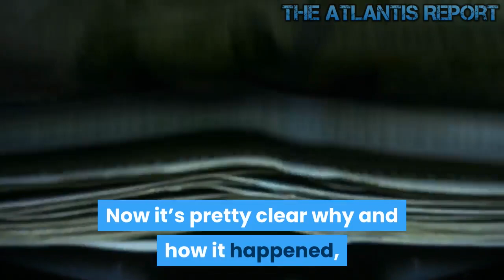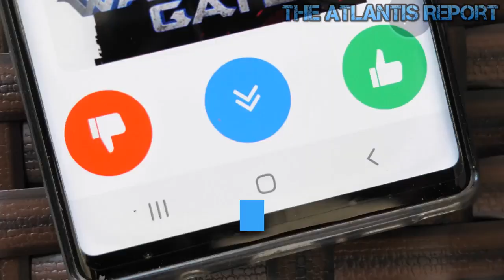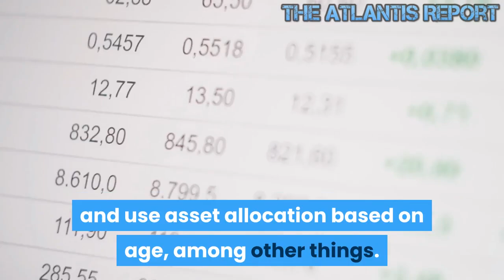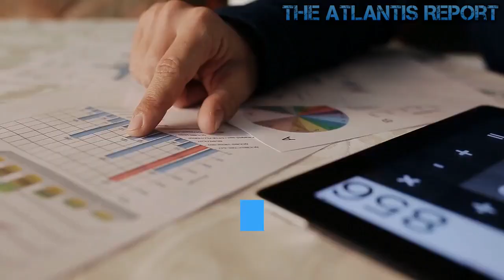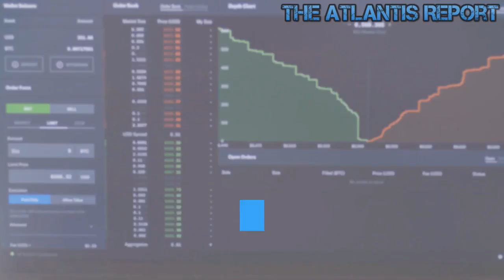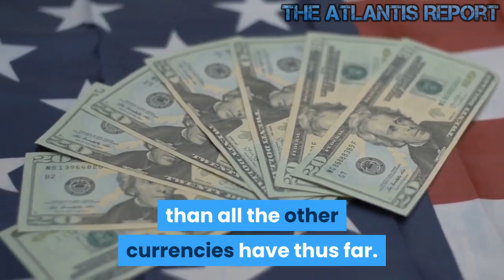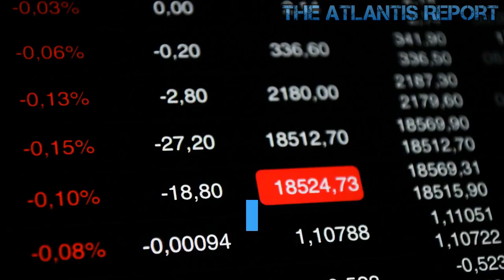Top 10 Black Swan Events That could Crash The Market in 2022 !!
It was rare in Europe to see a black swan, and nobody there thought one existed. This view was held for a thousand years. Until the Europeans arrived in Australia and were shocked to find that swans could be black. That's why its called a "Black Swan Event" - an event that nobody saw coming. A black swan is a metaphor for an event that comes as a surprise but has a massive impact on the market and is later rationalized. For instance, the 2008 housing downturn was such an event. Now it’s pretty clear why and how it happened, but only a few saw it coming in 2007. A black swan event is a term coined by Nassim Taleb which has three characteristics . It’s unpredictable. It has a massive impact. Afterward, everyone comes up with an explanation for it. Besides, one man's black swan event is another's false flag event. The fragility comes from being unaware of unexpected events. Easily, you can see a system that is incredibly fragile, and thus a Black Swan, though unexpected, can cause a very predictable disaster given the conditions. Black swans are events which are concave in nature, i.e., given our existing methods of forecasting, we ignore them. The idea is to have tests and their forecasts based on antifragility and then separating those outcomes which are completely possible given the current scenario. It is like the time paradox. If you go back in the past, the past might change entirely or not, i.e. if a possible event is predicted, it should be removed from the list of black swans as it might as well be predicted by many other people. But here again, is a catch of probability; if the masses anticipate it, it might be averted. However, like the CDs mania started after the 2nd quarter of '07 when the adjustable rates kicked in, the people rather than predicting the underlying's deteriorating value just went into buy and sell mode. Conclusion: Use the Mandelbrot set. Welcome to The Atlantis Report. The Stock market reaches a new all-time high mark one after another. This trend seems hard to break. However, the market is cyclical;